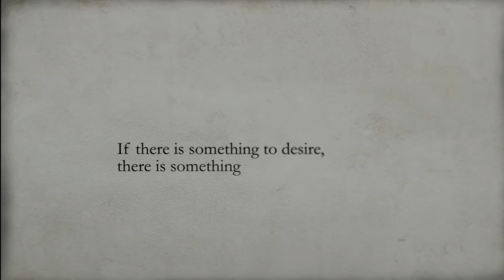ELLI IOANNOU Photo Media : a showcase in motion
Concept, Direction & Camera ©elli_ioannou2011

ABOUT ELLI IOANNOU - CYPRUS/ AUSTRALIA

Photomedia artist ELLI IOANNOU returns from the catwalks of Europe with awards, accolades and a unique flair for creating images that engage, entrance and inspire.

Best known for her  backstage fashion images, ELLI is also an internationally recognised photographer of architectural spaces, interiors and contemporary art.

Her work encompasses still and moving images, using light and motion to draw viewers into intimate experiences that linger beyond the momentary.

Described as 'ethereal', 'sensual' and 'beautifully haunting', her photographs have been commended by luminaries such as UK fashion doyenne Dame Vivienne Westwood, Australian designer Kit Willow and The Age's Fashion Editor, Janice Breen-Burns.

ELLI recently photographed Westwood's Man AW 11/12 collection backstage in Milan for I-D magazine. She was later chosen as one of only 100 photographers worldwide to contribute an image to Westwood's luxe coffee-table book, 100 Days of Active Resistance.

For more than a decade ELLI has exhibited her work at prominent Australian and international fashion and arts events such as the L'oreal Fashion Festival (Melbourne),  Willow Backstage (New York) and flagship store (Sydney),  Kodak Salon at the Centre of Contemporary Photography (Melbourne) and NGV (Melbourne).

In 2010 ELLI exhibited at Milan's most prestigious design festival, Salone Del Mobile, returning later that year for a four-month residency.

Her international distinctions include an honorable mention in the PX3 Prix de la Photographie Paris awards and recognition by judges in the UK Black & White 'Spider' awards.

ELLI'S work is highly sought after by clients wishing to create memorable campaigns for luxury brands. Her images have appeared in premium public and trade magazines including I-D Online, Marie Claire, Votre Beaute (Greece), Surface (US), Inside (Australia), Il Tridente (Masarati, Italy),  The Age Melbourne Magazine and Le Book (www)

ELLI is available to work on creative, customised visual solutions for luxury cosmetics, fragrances, furniture, interiors, architectural and automotive brand launches and promotions.